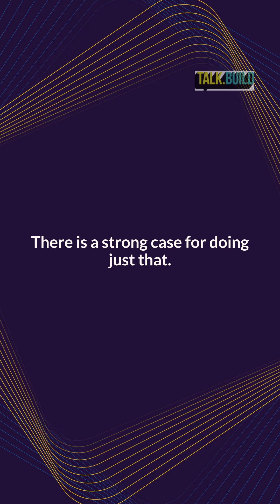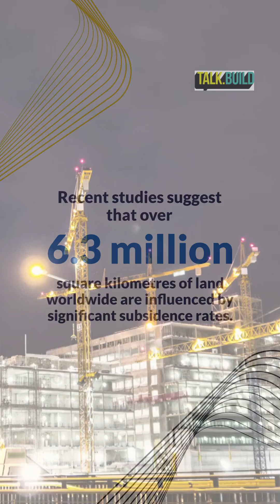Subsidence - the growing threat for construction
Land subsidence, the gradual sinking or settling of the ground’s surface, is emerging as a global crisis that threatens the integrity of infrastructure and urban planning worldwide. From the luxury high-rises of Miami to the sinking megacities of Asia, subsidence is reshaping our understanding of construction challenges in the face of natural and man-made pressures.

Subsidence occurs when the ground beneath a structure loses its ability to support weight. This can result from natural processes such as tectonic activity, soil compaction, or the erosion of underlying materials. However, human activities like groundwater extraction, mining and rapid urbanisation have exacerbated the problem.

Globally, subsidence impacts over 6.3 million square kilometres of land, threatening billions of dollars and pounds worth of infrastructure and displacing communities. This alarming rise in subsidence incidents underscores the need for urgent action by the construction industry – just look at the facts.